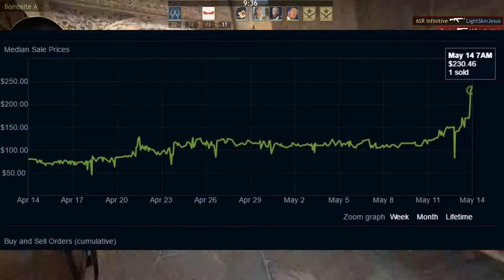FugLy Leaves CLG, CS:GO WESA Announced, Crown Foils Spike AGAIN!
USE CODE: INFN for FREE $0.25
Need a Partnership? Join Curse Today!